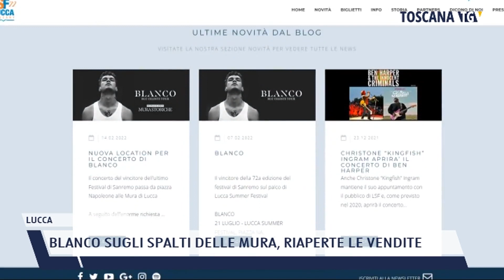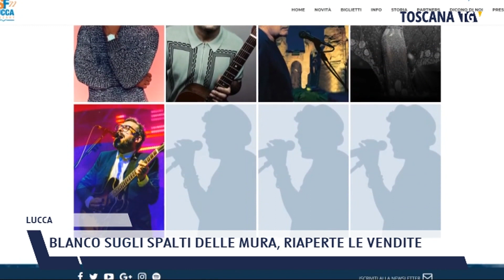2022-02-16 LUCCA - BLANCO SUGLI SPALTI DELLE MURA, RIAPERTE LE VENDITE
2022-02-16 LUCCA - BLANCO SUGLI SPALTI DELLE MURA, RIAPERTE LE VENDITE